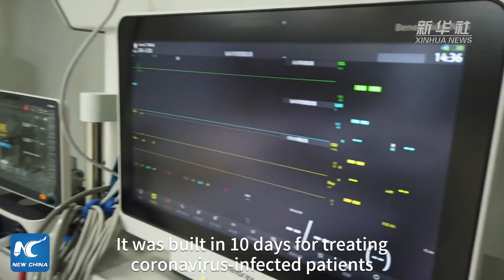Inside Wuhan: Coronavirus hospital takes in patients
More than 200 patients infected with the novel coronavirus were transfered Saturday to a newly built hospital in Wuhan. The facility was built in 10 days to tackle the coronavirus outbreak.